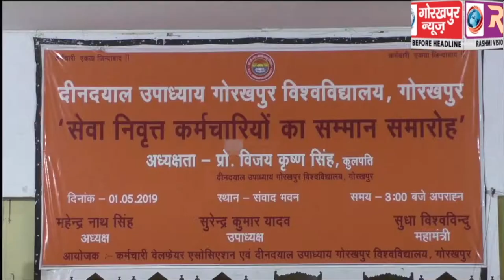मजदूर दिवस पर डीडीयू गोरखपुर विश्वविद्यालय के कर्मचारियों ने सम्मान समारोह का आयोजन कर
मजदूर दिवस पर डीडीयू गोरखपुर विश्वविद्यालय के कर्मचारियों ने सम्मान समारोह का आयोजन कर सेवानिवृत्त कर्मचारियों का किया सम्मान